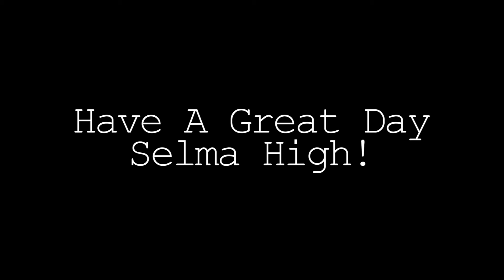Selma High School Daily Bulletin (01/14/19)